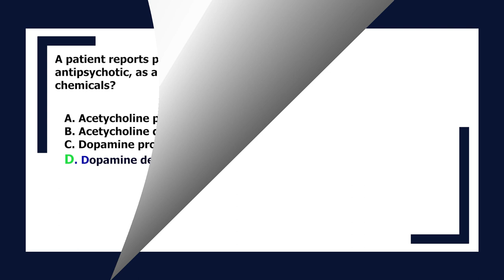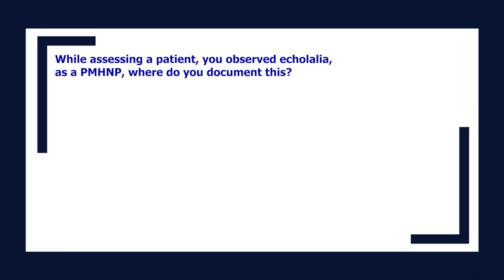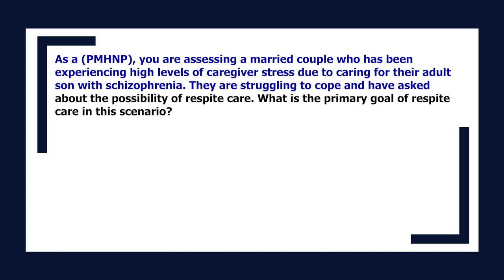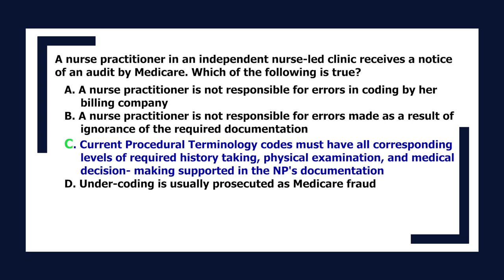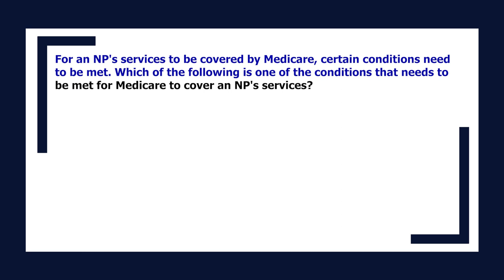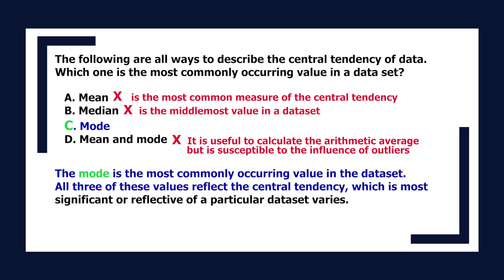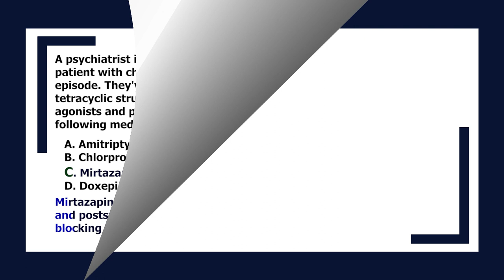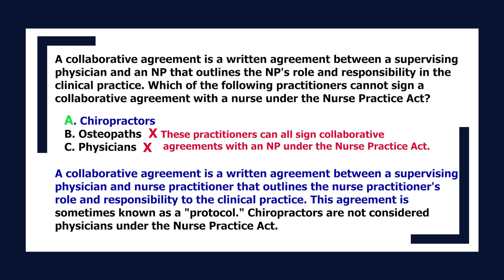PHMNP practice board questions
📚 PHMNP Practice ANCC Board Questions 📚

Are you preparing for the ANCC board exam as a Psychiatric-Mental Health Nurse Practitioner (PHMNP)? Look no further!
 This video is an invaluable resource to boost your confidence and enhance your performance on the ANCC board exam.
Don't miss out on this opportunity to gain the edge you need to succeed. 💪📚💯